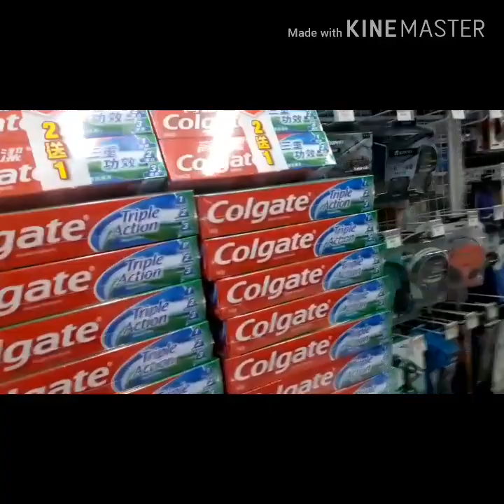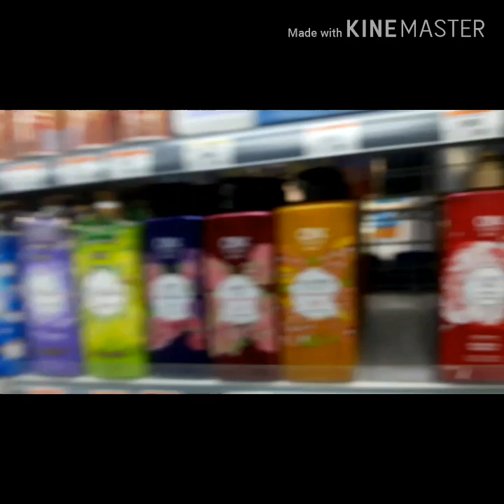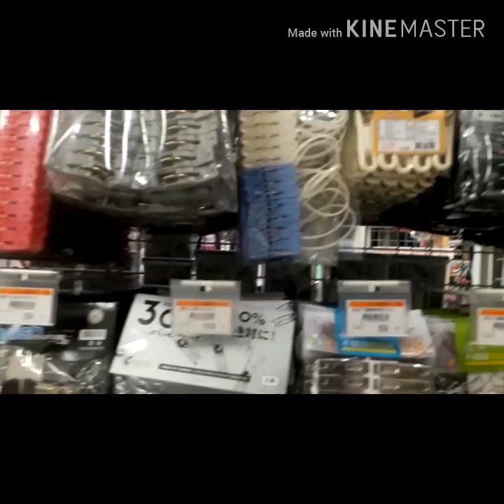Orange Store in Changhua Taichung Taiwan,, by:Jessa Jamilla vlog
Hellow orange store in taichung taiwan,,,tara tayo na at mamili ng mga kailagan natin,,,kasama ang aking mga roomates,,